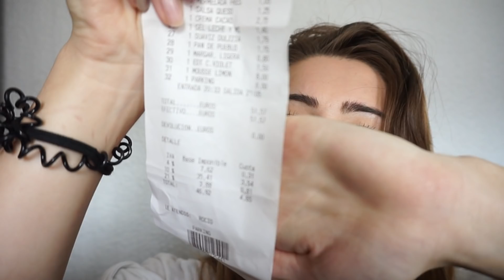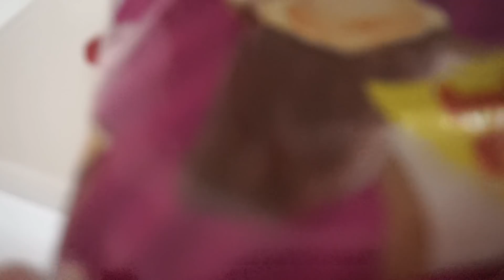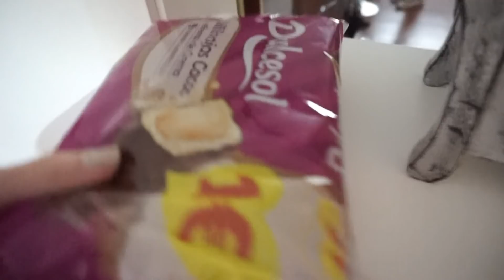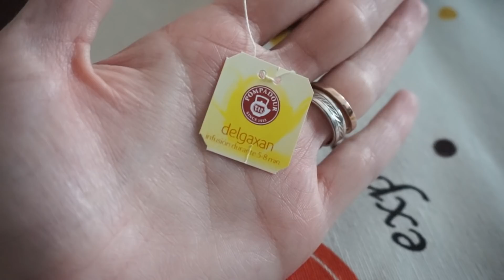COMPRA MERCADONA + RECETA BROWNIE + MERIENDA CON MI FAMILIA VLOG DELIA GARCIA TV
Hola mis wiwis! Hoy os traigo un VLOG de esos que tanto os gusra familiares ! Espero que os guste! ♥

 SNACHAP :  deliagarcia95

♥ COSAS QUE TE PUEDEN INTERESAR DE MÍ :

- Edad actualmente en este vídeo: 23años